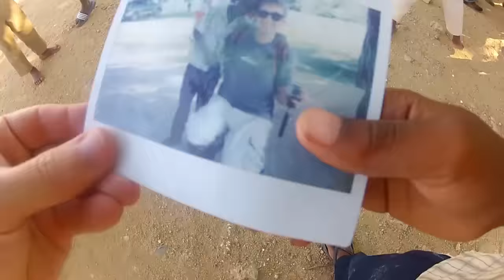Dominican Republic 2015 Service Trip (GoPro Video)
Our week in the Dominican Republic from November 2015. A mix of volunteer work and spending time with the kids of El Cacique, while also taking in some of the local culture and popular sightseeing spots in the area. A baseball game, exploring caves, visiting a local marketplace, spending a day at the beach and much more! I recorded most of the footage in the video, but several shots came from the footage that the kids recorded. We joined in with a group of 15 others from Keystone Community Church out of Grand Rapids, Michigan.

Our last night was spent at the beach, staying at Hotel Zapata in Boca Chica.

Recorded on a GoPro Hero 2 and GoPro Hero 3. Edited with Adobe Premiere. Final effects and intro title completed in Adobe After Effects.

Song: "Lucky Strike" by Reaktor Productions